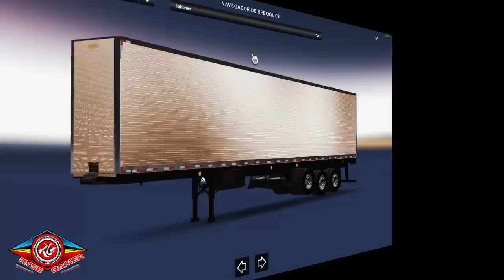ETS2 1.28/ MOD DOWNLOAD PACK DE REBOQUES TS MACHADO 2.0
SORTEIO PLACA DE VíDEO ASUS GTX 1050 TI 4GB 128BITS GDDR5
Sorteio de uma placa de vídeo NOVA COM GARANTIA DE 1 ANO após o canal LOG Gaming bater a meta de 25K de inscritos e parceria com o canal Ryse Gamer e Gustavo Gamer.
RYSE 4786
GUSTAVO 1089

DOWNLOAD
MODS USADOS NESTE VIDEO!

PACK DE REBOQUES TS MACHADO 2.0
CREDITOS TS MACHADO

OUTROS MODS ETS2 QUE ESTOU USANDO NO MOMENTO

Pack de reboques RC TEAM Versão 1.6.1
ETS2 1.27 E 1.28

O pack de reboques está totalmente compatível com RCBRASIL e funcionará com todos os mapas que tiverem as cargas originais do jogo.

Rodas

PACK DE RODAS PISC GAMES  V3

RADIOS PARCEIRA CANAL RYSE GAMER

FIQUEM LIGADOS AQUI NO CANAL A NA RADIO PONTA GROSSA
RADIO PONTA GROSSA:

Memoria: 16  gb 1600mhz corsair vegance